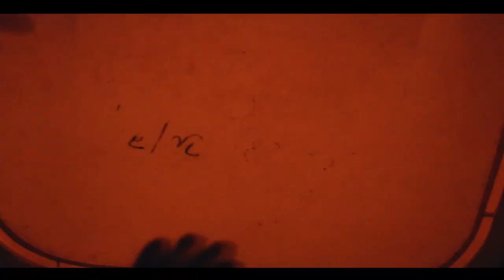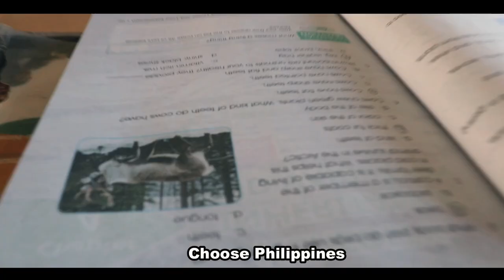First Music video Parody (Piliin mo ang Pilipinas)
Hi guys,let me share to you my first shoot of music video parody.
Ihope you like it,Thank you !! 💕💕